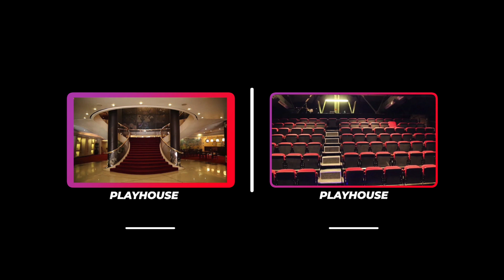LA VILLE DE DURBAN TRES MOUVOUMENTE DANS LE CADRE DU CONCERT DU 29/07/2023 DE MAMAN L'OR MBONGO.